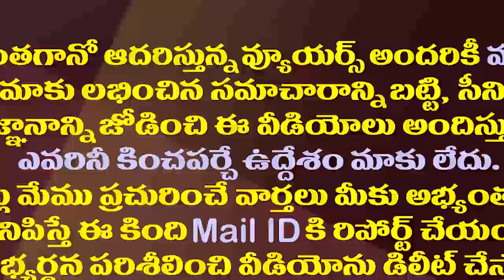ముస్లింలపై హఠాత్తుగా ప్రేమ పుట్టుకొచ్చిందే..చంద్రబాబుపై జగన్ ఫైర్| CM YS Jagan Fires on Chandrababu